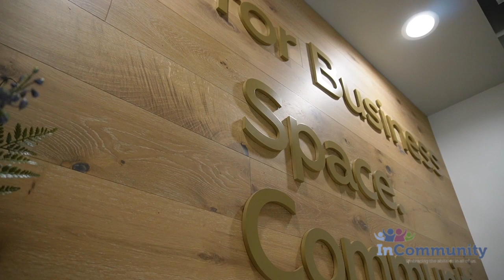UnlockGA Advocacy Initiative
At UnlockGA we are breaking down barriers and promoting inclusivity for all individuals. Working around the clock promoting and advocating for home and community-based services that empower individuals with IDD to live their best lives.
But we can't do it alone. We need your help to spread the word and help continue to educate key stakeholders about the dreams and wishes of these incredible individuals. Join UnlockGA in creating a community where everyone's voice is heard, respected, and included. Together, let's build a future filled with limitless possibilities!